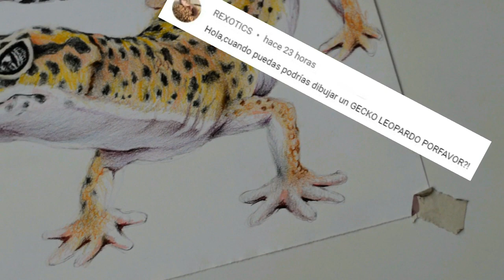Cómo Dibujar Un Gecko Leopardo realista Paso a Paso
¡Hola! en este vídeo te enseño cómo dibujar un Gecko Leopardo paso a paso muy fácil y también te doy recomendaciones para pintarlo con lápices de colores prismacolor.  Espero que te guste.